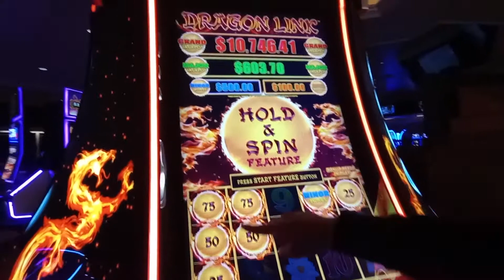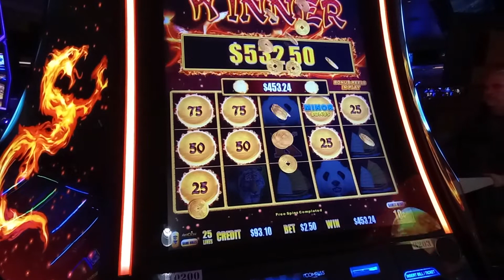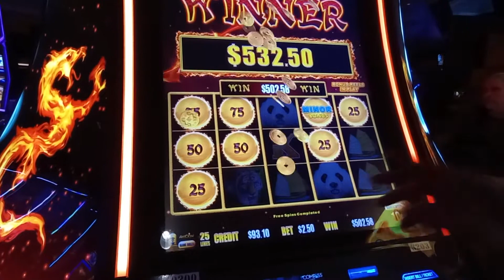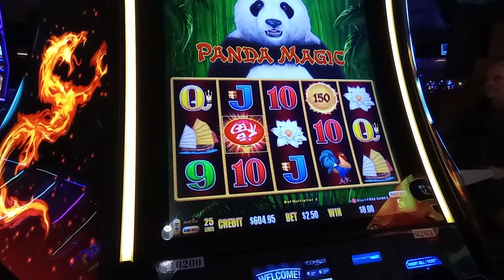DRAGON LINK!! HUGE MINOR BONUS!!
Drop a comment. let us know what you'd like to see.